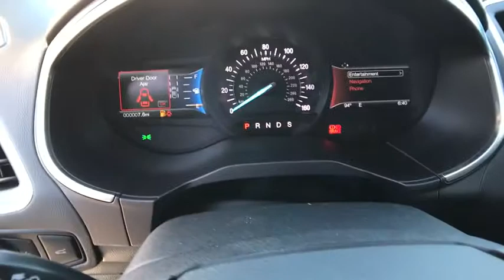2017 FORD EDGE Redding, Eureka, Red Bluff, Northern California, Sacramento, CA 17F735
2017 FORD EDGE